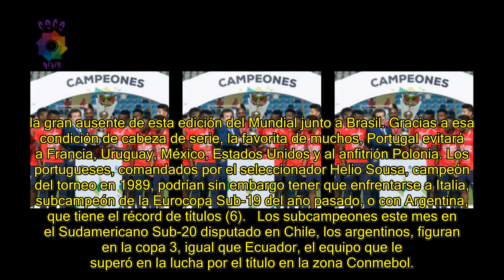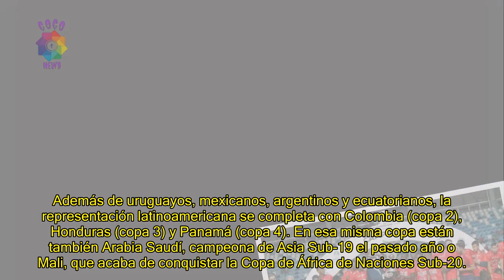Mundial Sub-20 de Polonia inicia la cuenta atrás con su sorteo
► Todo sobre noticias, escándalos, ídolos, verdades, diversión, ajedrez, accidentes, canciones y más. No olvide registrarse, amar y compartir para ayudarse mutuamente al conocer el mundo de las grandes noticias.
► Si cree que la imagen o imagen en este canal viola los derechos de autor que posee o controla, puede enviar un aviso por escrito a mi correo y lo eliminaré de inmediato.